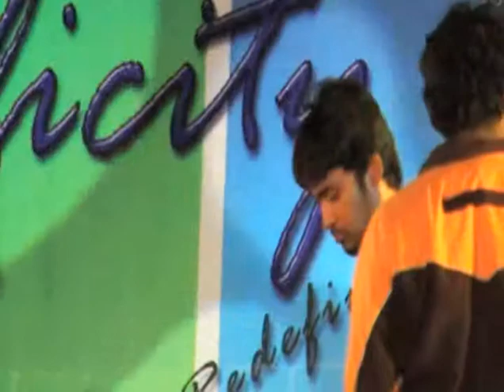Setting up and Medley